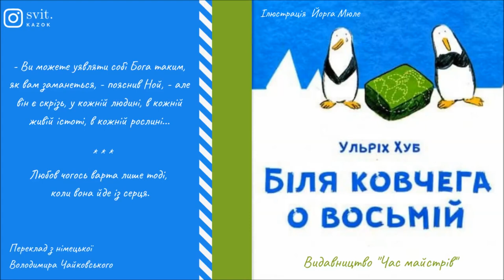🇺🇦 БІЛЯ КОВЧЕГА О ВОСЬМІЙ (Ульріх Хуб)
– А хто такий, власне, Бог? – запитав відтак.
Коли питаєш пінгвіна, хто такий Бог, його відповідь передбачити доволі складно.
– Ох, Боже мій! – забелькотів один пінгвін. – Це складне питання. Словом, Бог дуже великий і дуже-дуже могутній. Він дав десять заповідей і встановив іще багато правил, тож може завдати чимало прикрощів тому, хто їх не дотримується. Але поза тим Він до всіх дуже приязний.
– У Нього тільки один малюсінький недолік, – докинув інший пінгвін.
– А саме? – поцікавився малий.
– Бог невидимий.

– То це дуже істотний недолік, – розчаровано зазначив малий пінгвін. – Якщо ніхто не бачить Бога, то ніхто не може й знати напевне, чи існує Бог узагалі.
Ульріх Хуб "Біля ковчега о восьмій"

🟢 ЧИТАЄ:
ВІКА ВІКІВНА (Вікторія Ткачук)

МУЗИКА:
Sea of Ancestry - Jesse Gallagher